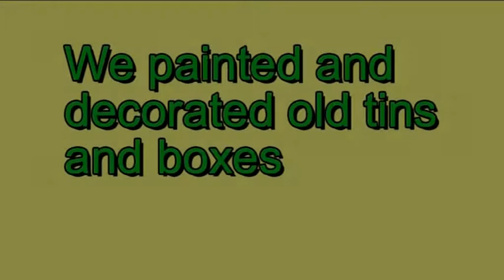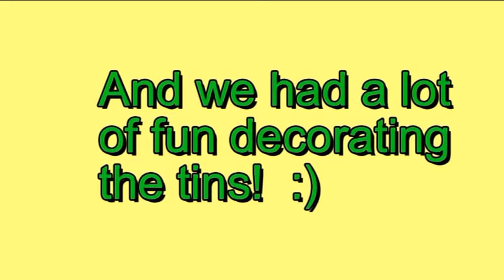We decorated old tins and boxes.avi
This workshop, that took place at Menntaskolinn in Egilsstadir, was a part of the Comenius Project: "Young Europeans Make a Greener Europe"